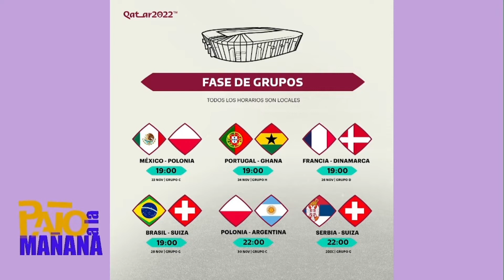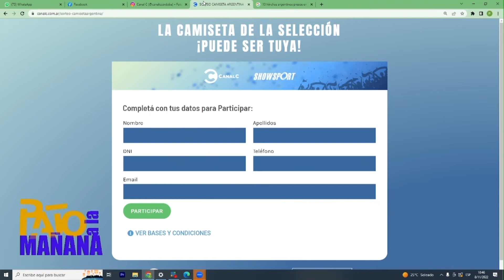Destino Qatar con Nacho Castellano